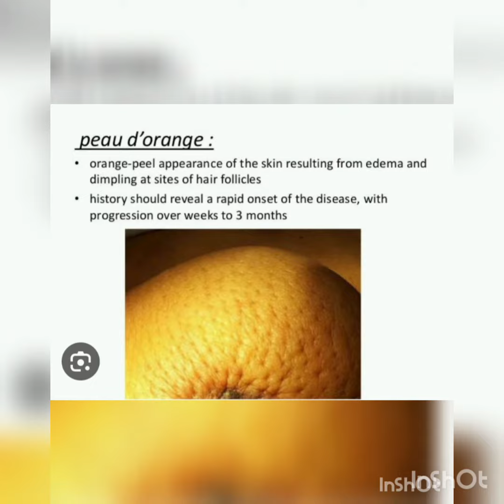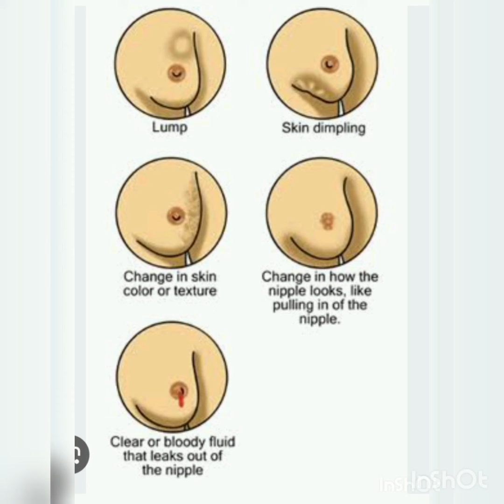awarenesa about breast cancer_part2#breastcancer #breastcancerawareness